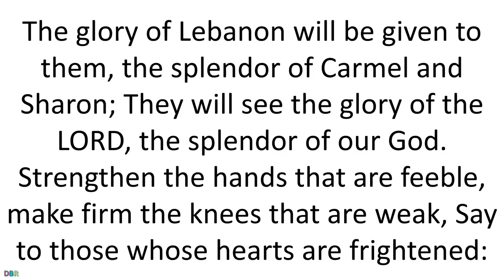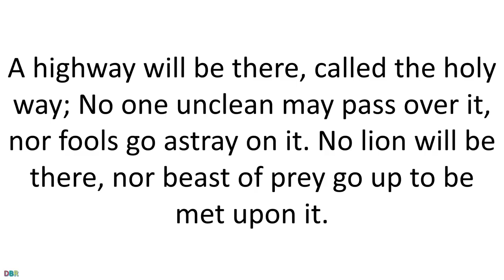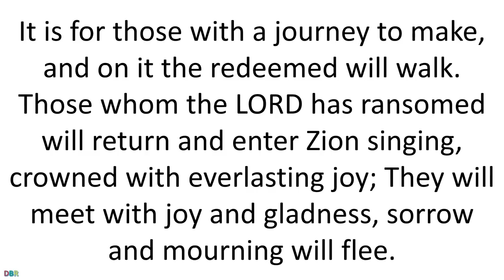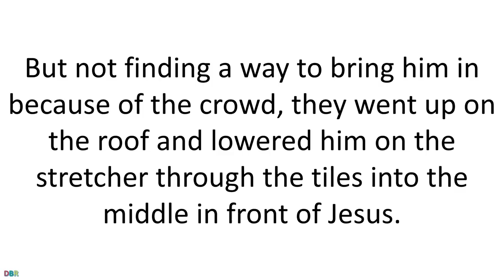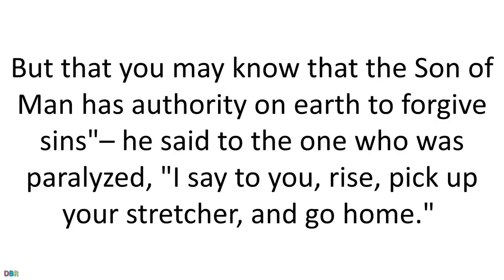Daily Bible Reading 10 December 2018 of Catholic Mass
Monday of the Second Week of Advent
Lectionary: 181
Reading 1IS 35:1-10
The desert and the parched land will exult;
the steppe will rejoice and bloom.
They will bloom with abundant flowers,
and rejoice with joyful song.
The glory of Lebanon will be given to them,
the splendor of Carmel and Sharon;
They will see the glory of the LORD,
the splendor of our God.
Strengthen the hands that are feeble,
make firm the knees that are weak,
Say to those whose hearts are frightened:
Be strong, fear not!
Here is your God,
he comes with vindication;
With divine recompense
he comes to save you.
Then will the eyes of the blind be opened,
the ears of the deaf be cleared;
Then will the lame leap like a stag,
then the tongue of the mute will sing.

Streams will burst forth in the desert,
and rivers in the steppe.
The burning sands will become pools,
and the thirsty ground, springs of water;
The abode where jackals lurk
will be a marsh for the reed and papyrus.
A highway will be there,
called the holy way;
No one unclean may pass over it,
nor fools go astray on it.
No lion will be there,
nor beast of prey go up to be met upon it.
It is for those with a journey to make,
and on it the redeemed will walk.
Those whom the LORD has ransomed will return
and enter Zion singing,
crowned with everlasting joy;
They will meet with joy and gladness,
sorrow and mourning will flee.
Responsorial PsalmPS 85:9AB AND 10, 11-12, 13-14
R. (Isaiah 35:4f) Our God will come to save us!
I will hear what God proclaims;
the LORD –for he proclaims peace to his people.
R. Our God will come to save us!
The LORD himself will give his benefits;
and salvation, along the way of his steps.
Alleluia
Behold the king will come, the Lord of the earth,
and he himself will lift the yoke of our capacity.
GospelLK 5:17-26
One day as Jesus was teaching,
Pharisees and teachers of the law,
who had come from every village of Galilee and Judea and Jerusalem,
were sitting there,
and the power of the Lord was with him for healing.
And some men brought on a stretcher a man who was paralyzed;
they were trying to bring him in and set him in his presence.
But not finding a way to bring him in because of the crowd,
they went up on the roof
and lowered him on the stretcher through the tiles
into the middle in front of Jesus.
When Jesus saw their faith, he said,
"As for you, your sins are forgiven."

Then the scribes and Pharisees began to ask themselves,
"Who is this who speaks blasphemies?
Who but God alone can forgive sins?"
Jesus knew their thoughts and said to them in reply,
"What are you thinking in your hearts?
Which is easier, to say, 'Your sins are forgiven,'
or to say, 'Rise and walk'?
But that you may know
that the Son of Man has authority on earth to forgive sins"–
he said to the one who was paralyzed,
"I say to you, rise, pick up your stretcher, and go home."

He stood up immediately before them,
picked up what he had been lying on,
and went home, glorifying God.
Then astonishment seized them all and they glorified God,
and, struck with awe, they said,
"We have seen incredible things today."